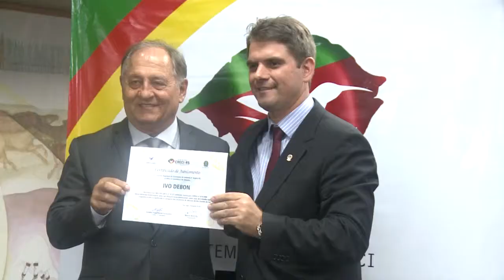PGM YT CRECI-RS POA